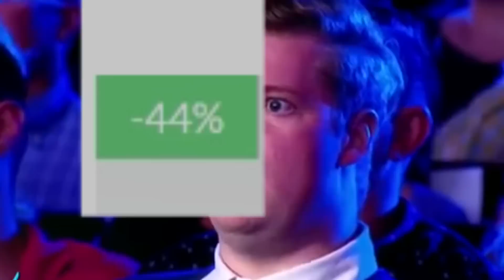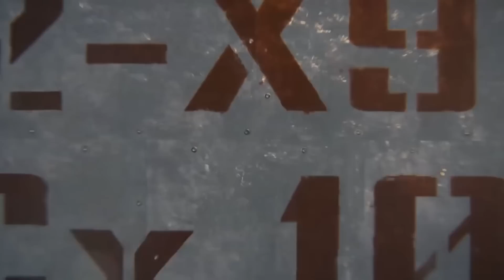EXPLICADO HOMEM FORMIGA 3 QUANTUMANIA | ANÁLISE COMPLETA COM SPOILERS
Meu Review sincero do Filme Homem Formiga 3 Quantumania falando do roteiro, cgi, Kang, Modok, reino quantico, cena pos creditos e o final do filme com spoilers